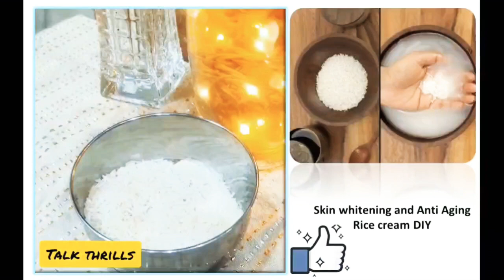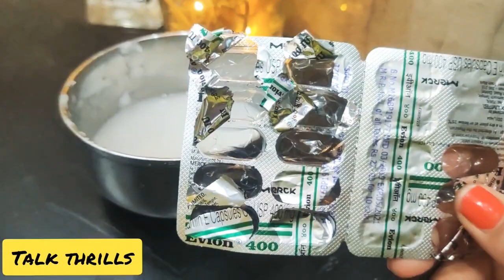Korean Inspired DIY Rice Cream | Make Anti-Aging & Skin Whitening Rice Cream At Home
You can also purchase Vitamin E capsules online on Amazon or Flip kart .